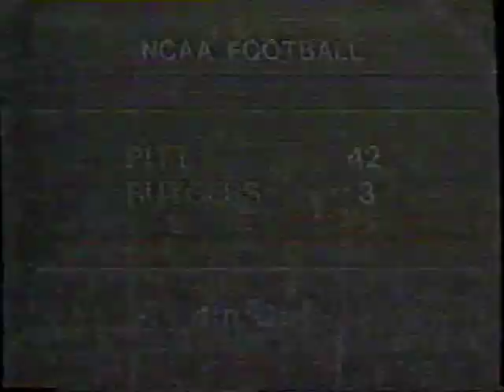Pitt Panthers at Rutgers Scarlet Knights 11/7/81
Pitt beats Rutgers 47-3 as the #1 Panthers win their 15th consecutive game recording 554 yards of offense at Giants Stadium.